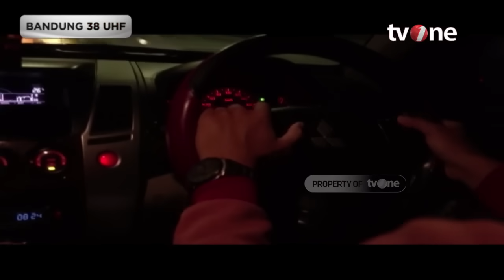Teror Rampok Modus Gembos Ban | Buru Sergap tvOne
Buru Sergap, - Teror Rampok Modus Gembos Ban | Buru Sergap tvOne

BUSER01